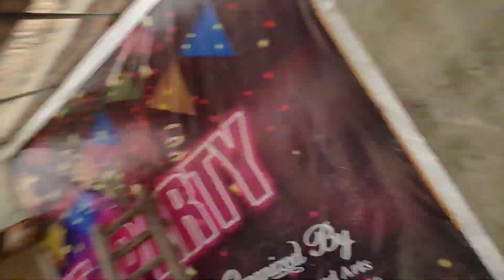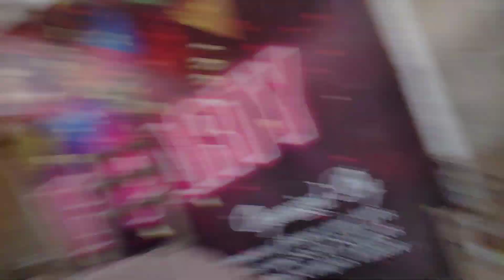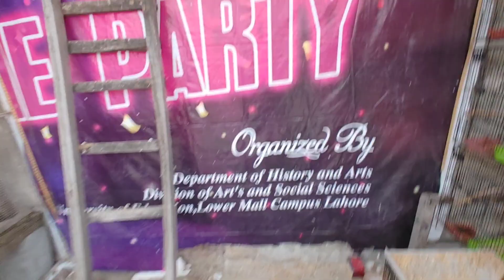Finally Love Birds K Cage ki Setting Kr di🦜🦜🦜 | Pets Vlog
Cage setting refers to the process of arranging and preparing a cage or enclosure for keeping animals, typically pets or small animals, in a safe and comfortable environment. Proper cage setting is crucial to ensure the well-being of the animals and to provide them with a suitable habitat. Here are some general guidelines for cage setting:

1. **Choose the Right Cage:** Select a cage or enclosure that is appropriate for the size and type of animal you plan to keep. Ensure it provides enough space for the animal to move, stretch, and engage in natural behaviors.

2. **Location:** Place the cage in an appropriate location within your home or facility. Consider factors such as temperature, lighting, and noise levels. Avoid direct sunlight, drafts, and extreme temperatures.

3. **Bedding or Substrate:** Line the bottom of the cage with suitable bedding or substrate material. The choice of bedding may vary depending on the animal. For small mammals like hamsters or guinea pigs, wood shavings or paper-based bedding is often used. Reptiles might require specific substrates like sand or reptile carpet.

4. **Furnishings:** Add appropriate furnishings and accessories to the cage. This can include items like hide boxes, perches, water and food dishes, and toys. The choice of furnishings should cater to the specific needs and natural behaviors of the animal.

5. **Food and Water:** Provide access to fresh food and clean water. Ensure that food and water containers are securely attached to the cage to prevent spills or contamination.

6. **Temperature and Humidity:** Maintain the appropriate temperature and humidity levels for the animal's species. Some animals, like reptiles, require temperature gradients within the enclosure to regulate their body temperature effectively.

7. **Cleaning and Hygiene:** Regularly clean and sanitize the cage and its contents. Remove soiled bedding, uneaten food, and waste to maintain a clean and odor-free environment. This helps prevent the buildup of harmful bacteria.

8. **Security:** Ensure that the cage has secure locks or latches to prevent escapes. Some animals are quite adept at finding ways to open doors or cages.

9. **Enrichment:** Provide mental and physical stimulation for the animal through toys, puzzles, and environmental enrichment. This is especially important for intelligent and active animals like birds and rodents.

10. **Monitoring:** Keep a close eye on the animal's health and behavior. Watch for signs of illness, stress, or any issues with the cage setup. Seek veterinary care if needed.

11. **Social Interaction:** Some animals are social and require companionship. Consider whether your pet needs the company of others of its species and plan the cage setup accordingly.

12. **Safety:** Ensure that the cage is safe for the animal and free from hazards. Remove any sharp
objects, toxic plants, or substances that could harm the animal.

Remember that the specific requirements for cage setting can vary widely depending on the type of animal you're caring for. It's essential to research and understand the specific needs of the animal species and breed you intend to keep to create the best possible living environment for them. Additionally, providing proper care and attention to the animal's well-being is a fundamental aspect of responsible pet ownership.